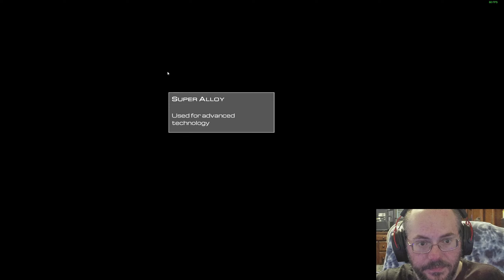The Planet Crafter Episode 7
Hello,
Here is a series on the game Planet Crafter. I hope you enjoy it.